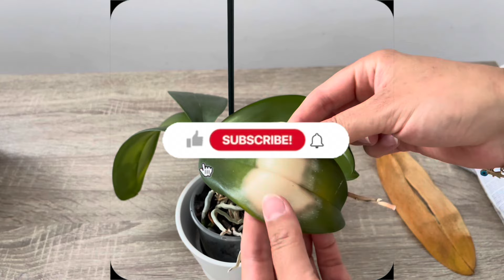Sadece bir kasik verin!,orkideler çılgınca çiçek açar, saglikli kok ve yaprak cikarir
Merhaba bugün sizlere orkide bakimina dair önemli püfnoktalardan bahsettim. Orkide hastalaklari ve
orkide yaprak hastaliklari mantar hastaligi gibi konulara
degindim. Orkidelerin çiçek dali çikarabilmesi için odun
külü kullandim. Dogal gübre hazirladim.iyi
seyirler#flowers ,
ants,
Videolarimdan haberdar olmak için ZiL sesini açip bildirimler alabilirsiniz.
Bol bol yorumlar yapmayi unutmayin.